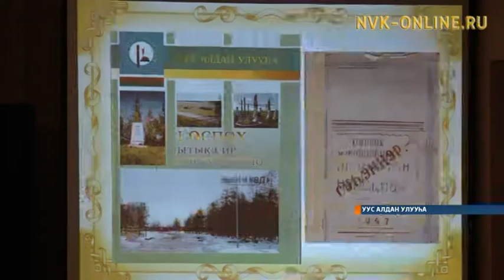Эрчимнээх эдэр саас. Уус Алдаҥҥа ыччат түмсүүлэрэ күөн көрүстүлэр